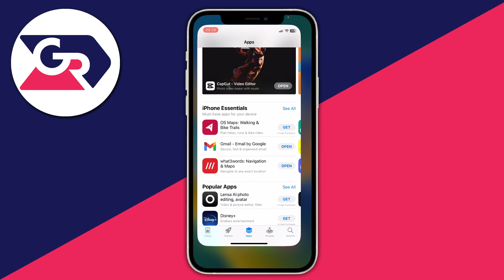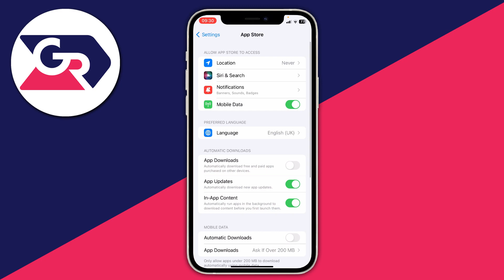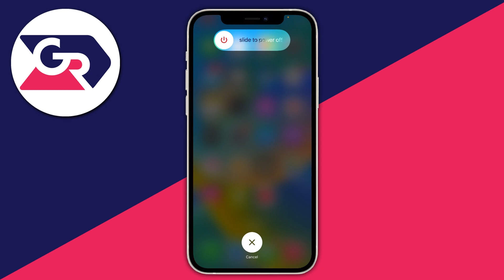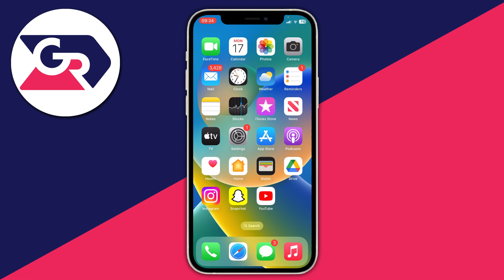How To Fix iPhone Not Downloading Apps - Full Guide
I show you how to fix iphone not downloading apps and how to fix apps not downloading from app store in this video.

GuideRealm